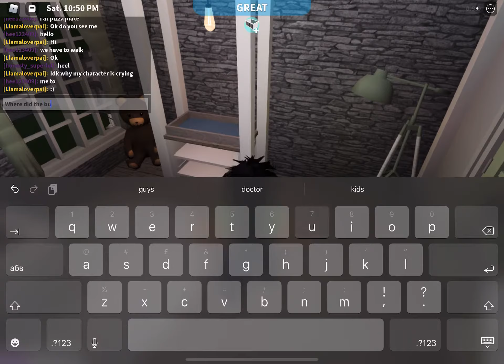AeStHeTiC bloxburg baby room tour